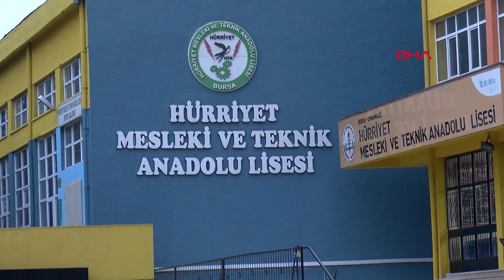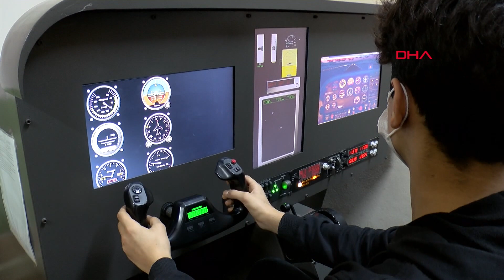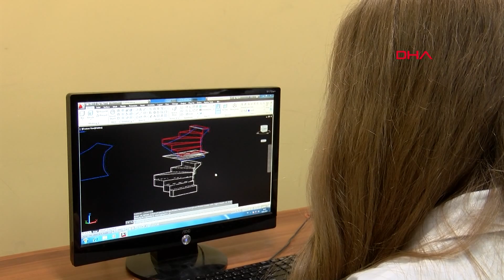Bu Lisede Tuğla Örmesini de, Uçak Bakımını da Öğretiyorlar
Bursa Hürriyet Mesleki ve Teknik Anadolu Lisesi (HMTAL), 7 farklı alanda eğitim veriyor. Öğrenciler, iş garantisi olan, İnşaat Teknolojisi Alanı, Harita Tapu Kadastro Alanı, Uçak Bakım Alanı ile Motorlu Araçlar Teknolojisi Alanı altında eğitim veren, İş Makinaları Bakım Onarım Dalına yoğun talep gösteriyor.

Öğrencilerine 7 farklı alanda eğitim şansı sunan HMTAL'de, Bursa’daki meslek liseleri arasında sadece bu okulda eğitim verilen 4 farklı alan bulunuyor.  Okul müdürü Oktay Güllü, “Harita alanımız ilimizde tek.  Dolayısıyla sektörde haritacılık, inşaat ve belediyelerin  çeşitli birimlerinde çok talep gören bir bölümümüz. Burada, kız öğrenci sayımız diğer alanlara göre daha fazla. Uçak Teknolojisi Alanımız  da, bir yıl hazırlık olarak yabancı dil eğitimi görülüyor.  Bu öğrencilerimiz 5 yıl okuyorlar. Bu alanımıza il dışından yoğun talep var. Türkiye’de uçak alanında yabancı dil hazırlık sınıfı olan iki okuldan biriyiz.  İnşaat Teknolojisi Alanımız güçlü.  İş Makineleri Dalı da Motorlu Araçlar Teknolojileri Alanı altında özel bir dal. Burası da Bursa’da tek ve sanayinin, sektörün şu anda en çok ihtiyaç duyduğu alanlardan birisi" diye konuştu.

‘ÜRETİMLE ÖĞRETİMİ AYNI ANDA GÖTÜRÜYORUZ’

Öğrencilerin iş garantili eğitim gördüklerini söyleyen Oktay Güllü şunları kaydetti:

“Bakanlığımızın bu yıl ki stratejik hedeflerinden biri okullarımızda döner sermaye ve sektörle buluşma. Bu çalışmalar da okulumuzda yapılıyor. Şu an tüm alanlarımızda döner sermaye çalışmalarımız gerek devletimizin verdiği sipariş, gerek özel sektörden aldığımız siparişlerle devam ediyor. Biz artık okulumuz için şu mottoyu kullanıyoruz. Öğreten okuldan üreten okula, yani üretimle öğretimi aynı anda götürüyoruz. Güçlü bir Türkiye için, güçlü mesleki eğitim artık şart. Öğrencilerimiz burada mesleki eğitimi alıyorlar, son sınıfta da işletmelerle onları buluşturuyoruz. Bursa piyasası da mesleki eğitime çok önem veriyor. Mesleği ile ilgilenen, mesleğini devam ettirmek isteyenlere, sektörle yaptığımız işbirlikleri ve protokoller sayesinde iş imkanı buluyoruz. Şu an bu trend gittikçe de artıyor.”

‘KIZ ÖĞRENCİLERİMİZE DE KANAT TAKTIK’

Meslek liselerine olan ilginin gün geçtikçe arttığını belirten Güllü, okulun son yıllarda kız öğrencilerin de öncelikli tercihi haline geldiğini söyledi. Güllü, “Kız öğrenci sayımız çok azdı. Ama yaptığımız protokoller ve projeler ile kız öğrencilerimiz, hiç gitmeyeceklerini düşündüğümüz bölümlere bile geldi. İnşaat Alanı, Motorlu Araç Teknolojileri Alanına da kız öğrencilerimiz geldi. Bunları da mezun edip, sektöre göndermiş olduk. Onlara da bir kanat taktık. Uçacakları alana kendileri karar verecekler” ifadelerini kullandı.

KIZ ÖĞRENCİLER DE ARTIK BU BÖLÜMLERİ TERCİH EDİYOR

İnşaat Teknolojisi Alanı 10’uncu sınıf öğrencisi Medine Ceren Selen, “Sınıfımızda 14 erkek içinde bir tek ben varım. Bu bölümü seçtiğimde, çevremdekiler ‘bir kızın inşaat bölümünde ne işi var’ dedi. Bir kız öğrencinin de inşaat bölümünde okuyabileceğini ve çalışabileceğini göstermek istedim” dedi. LGS puanıyla öğrenci alan Uçak Bakım Alanı öğrencilerinden Beyza Nur Güner ise “Puanım normal bir Anadolu Lisesi’ne yetmesine rağmen bu bölümü tercih ettim. Sınıfımda 28 erkek içinde tek kız öğrenciyim. Uçaklar ilgi alanım, bu sektörün önünün de açık olduğunu düşünüyorum. Uçak bakım teknisyeni ya da uçak mühendisi olmak istiyorum” ifadelerini kullandı. Harita Tapu Kadastro Alanı 12’nci sınıf öğrencisi Zeliha Nur Koska, hem okulda hem de sahada eğitim aldığını söyleyerek, “Lisede alt yapı aldığımız için, üniversiteye gittiğimizde diğer arkadaşlarımıza göre daha donanımlı bilgilere sahip oluyoruz” diye konuştu.
Esra TÜRKER-Mehmet İNAN/BURSA, (DHA)-